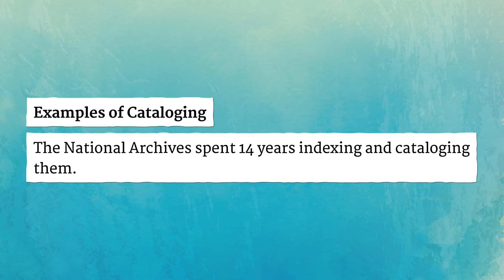CATALOGING pronunciation • How to pronounce CATALOGING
How to say Cataloging in British English and American English?